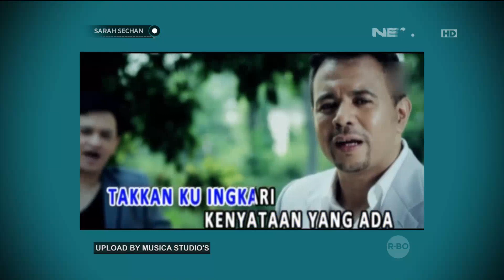5 Romeo bercerita tentang album baru